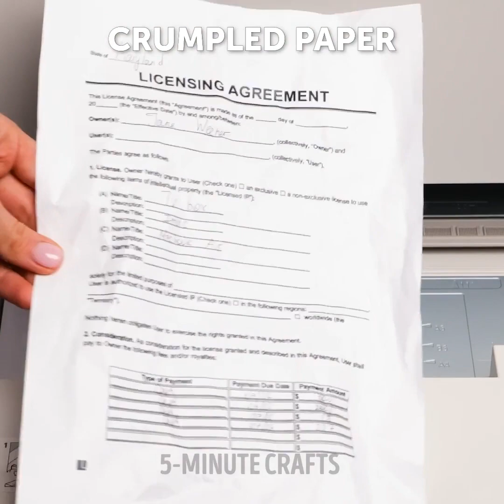Useful Random Hacks For Daily Use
TIMESTAMPS:
00:04 Smart home solutions
00:20 How to remove a fish skin
07:05 Simple cleaning hack
08:21 Easy way to peel an onion